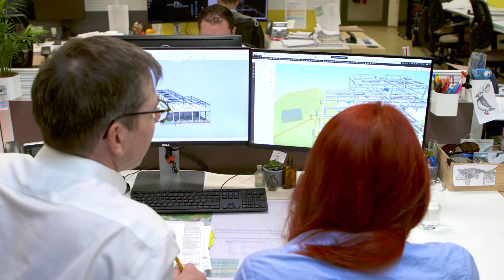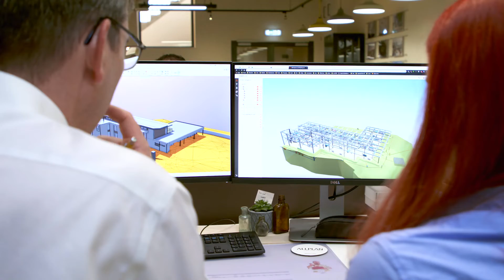How BIM is continuing to transform our way of working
The Chartered Institute of Building (CIOB) has partnered with ITN Productions to launch ‘Building a Legacy,’ a flagship news-style programme exploring the vital role of the construction industry in delivering forward looking, sustainable infrastructure for this and future generations.

It was important for us to support the CIOB with ‘Building a Legacy’ film because it complements our holistic approach through BIM and the digital transformation of the construction industry.

Watch the ALLPLAN sponsored editorial profile in ‘Building a Legacy’, introduced by national news reader, Natasha Kaplinsky.